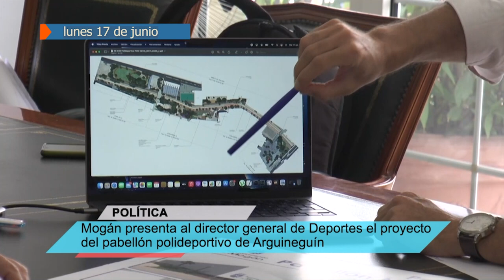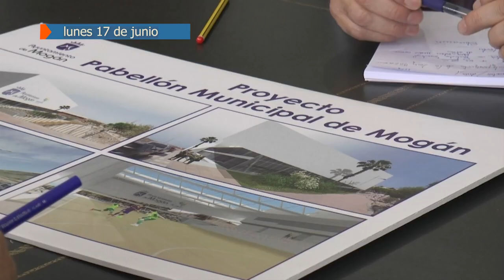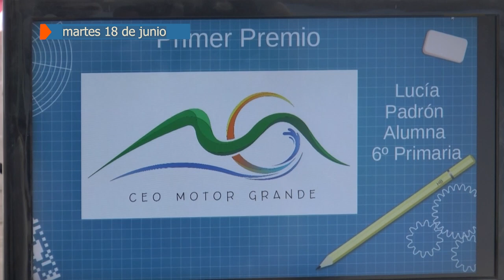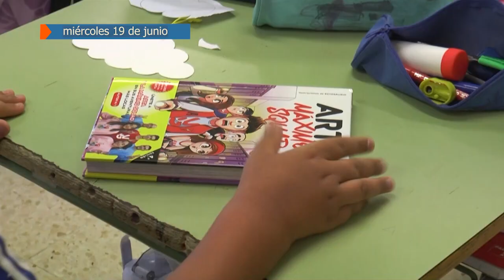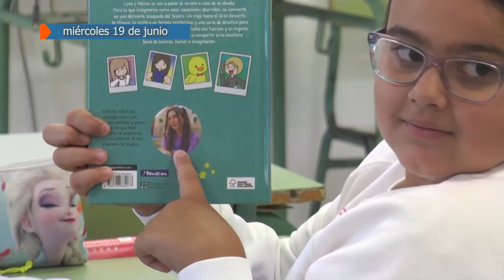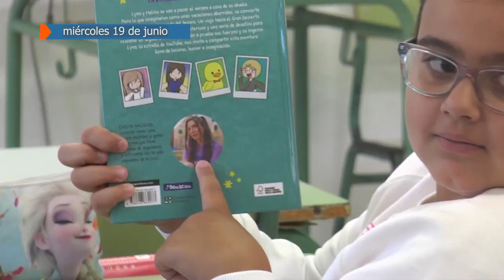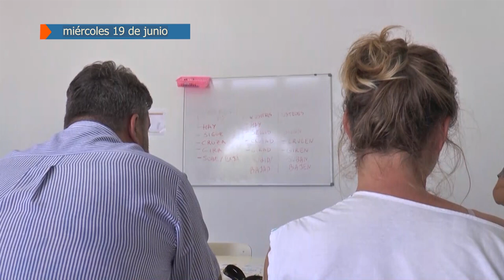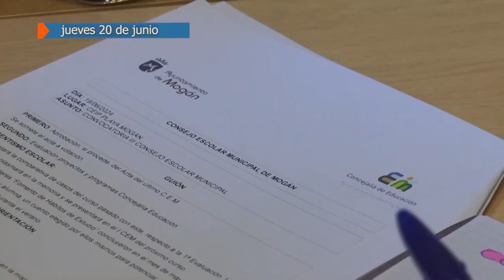RESUMEN SEMANAL DEL 17 AL 21 DE JUNIO 2024